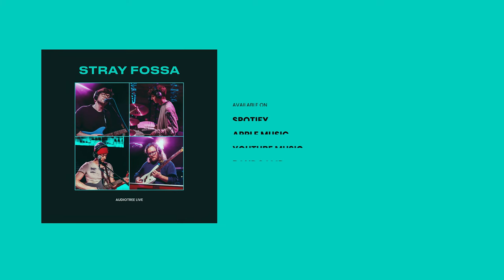Stray Fossa - Perfectly Out of Time | Audiotree Live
Stray Fossa is a Virginia based indie dream pop band singing about social isolation, restlessness, and anxiety.  The melody forward, nostalgic dreaminess you can hear in their music is derived from years of friendship, brotherhood and the collective memories shared between them. Check out the wistful performance by Stray Fossa on Audiotree Live.

Recorded on March 22, 2022 in Chicago, IL.